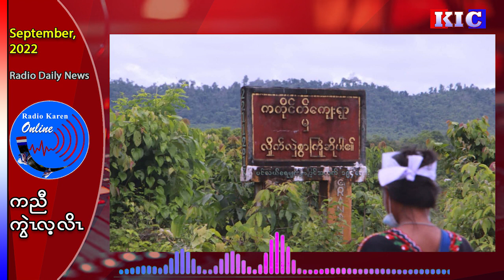Military council troops fired heavy weapons into the villages north of Katai Ti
ကတိုင်တိမြောက်ဘက် ကျေးရွာများထဲသို့ စစ်ကောင်စီတပ်က အကြောင်းမဲ့ လက်နက်ကြီးပစ်ခတ်